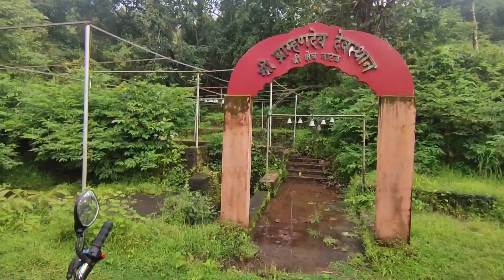आदल्या दिवशी केलेली बाप्पा चा अगमनाची तयारी.। गावठी भाजी ची शेती ।